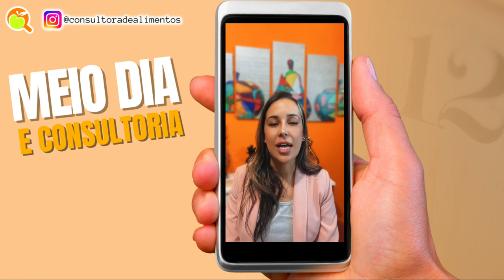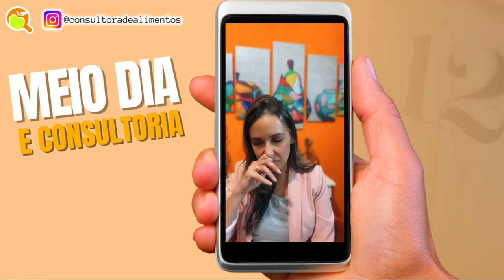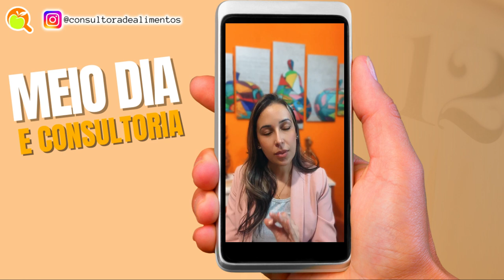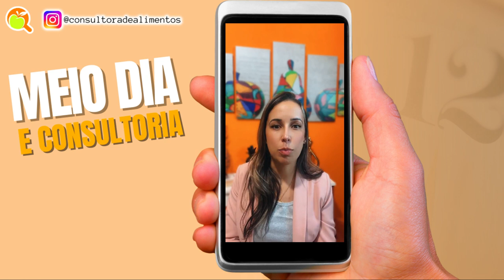COMO EVITAR QUE A CONTAMINAÇÃO CRUZADA ACONTEÇA?